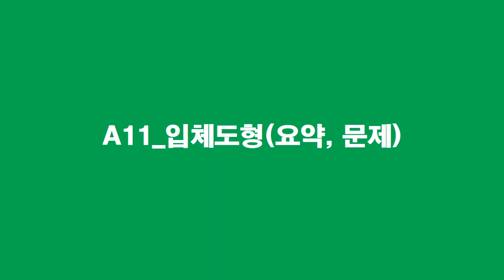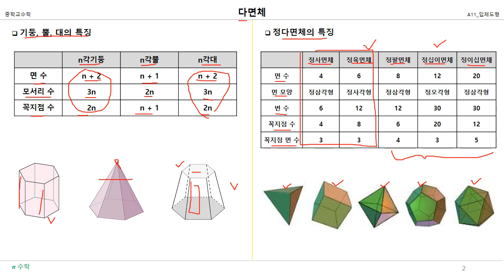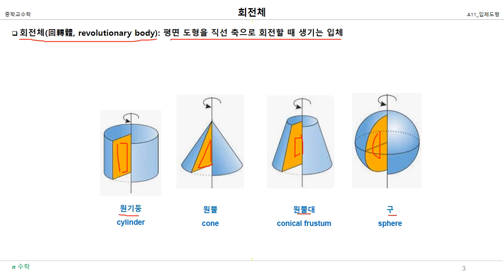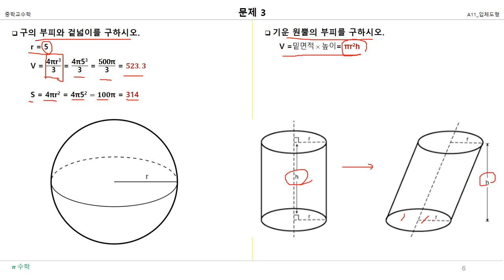중1 수학: 입체도형(요약, 문제)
[중학교 수학]
입체도형(각기둥, 각뿔, 각뿔대, 정다면체, 회전체, 전개도, 입체도형의 겉면적과 부피, 유형별 문제풀이). 3 dimensional polygons. cubic polygons. solid figures. solid bodies.